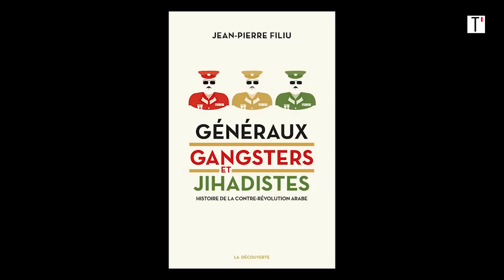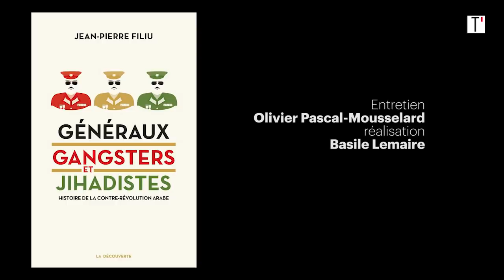Des gangsters au pouvoir : entretien avec Jean-Pierre Filiu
Professeur des universités en histoire du Moyen-Orient contemporain à Sciences Po, Jean-Pierre Filiu est une voix incontournable pour  la compréhension de la scène politique, sociale et culturelle déchirée et déchirante de cette région du monde. Il vient de publier Généraux, gangsters et jihadistes. Histoire de la Contre-Révolution arabe, aux éditions de la Découverte. Et revient ici sur ces gangsters fascinants et repoussants qui dirigent aujourd'hui la Syrie, l'Egypte, l'Algérie, le Yemen...